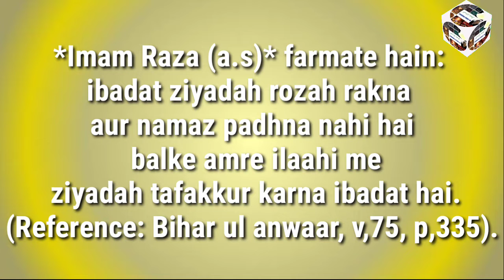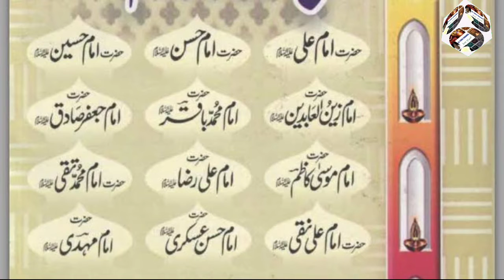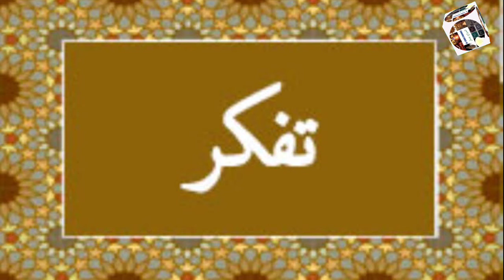IBADATH KA ME'YAAR (عبادت کا معیار)... By: Moulana Syed Ali Naqi Abidi Saheb